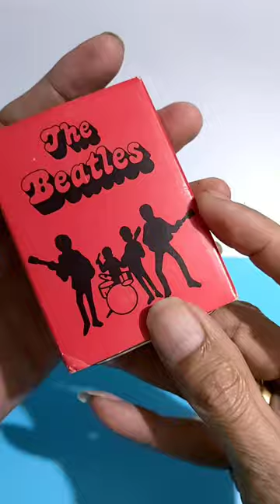zippo Beatles Revolver New Black Ice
zippo Beatles Revolver New Black Ice ready to Sale
Ready to Sale @ Tokopedia
seller : STH Jakarta